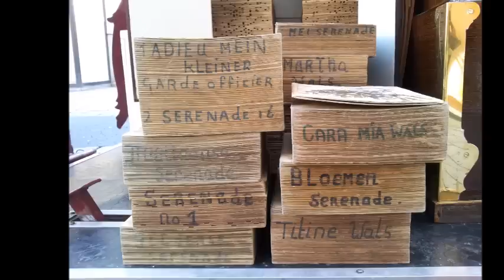Gorinchem : Draaiorgel De Fabiola : haar geschiedenis en muziek : een reportage van Catherine Boone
Mooie draaiorgel en haar muziek ontmoet in de stad Gorinchem in de provincie Zuid-Holland. On 28th december 2013: a performance of the barrel organ De Fabiola in the junction of Arkelstraat, Gasthuisstraat, Hoogstraat and Kelenstraat in Gorinchem, South Holland, Netherlands. The barrel organ was build by Aimé Koenigsberg in 1921. Photos and film by Catherine Boone, You can read the history of this barrel organ

Op 28 december 2013 was er een optreden van de draaiorgel De Fabiola op de kruising van Arkelstraat, Gasthuisstraat, Hoogstraat en Kelenstraat in Gorinchem, Zuid-Holland, Nederland. De draaiorgel werd in 1921 door Aimé Koenigsberg gebouwd. Foto's en film door Catherine Boone en Tine de Jong. Je kan de geschiedenis van deze draaiorgel lezen . Voor nog meer mooie films, foto's, poëzie en teksten bezoek ook eens de websites

I wish you a lovely day. Many greetings Catherine Boone